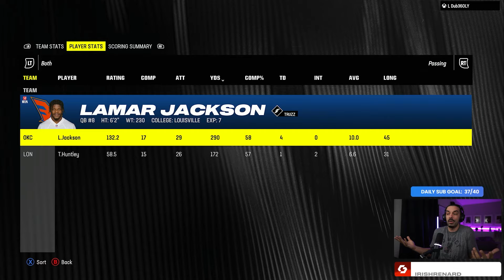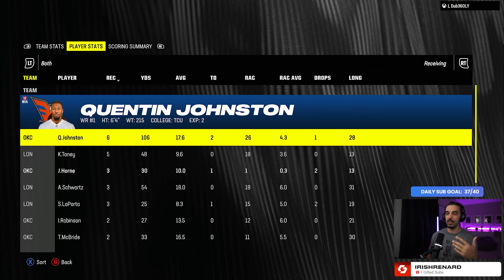TRADING A SUPERSTAR X-FACTOR WR! | Madden 24 Subscriber Franchise EP42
I just traded my Superstar X-Factor WR in my Madden 24 subscriber franchise!

Welcome to the Madden 24 Franchise league featuring 32 subscribers, known as The GGBFL. Each season features a real Super Bowl trophy, a real league MVP trophy & the ability for you to follow along in my Discord. This Madden 24 relocation franchise will span many seasons, allowing 32 users to try and compete for a Madden 24 Super Bowl in franchise mode.

Appreciate you spending some time on my channel - I post a LOT of Madden 24 franchise mode, Madden 24 superstar mode, Madden 24 career simulations & other madden 24 gameplay. Looking for Madden 24 franchise mode? This 32-user Madden 24 franchise called The GGBFL as well as another Madden 24 GGBFL franchise mode gameplay series coming soon too. Did I mention that I play NCAA Football 14 & I've got a EA SPORTS College Football 25 series coming next Summer too?